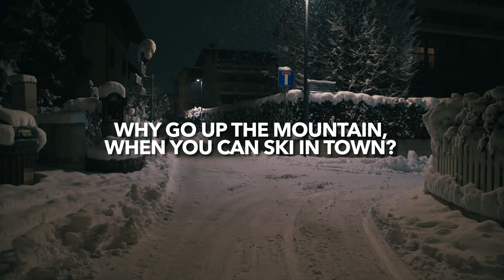Using A PRIUS to Ski through TOWN!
Created by:
Jakob Dellago, Benni Troi, Inga Teresa Pedevilla, Franz Aichner, Fritz Aichner, Jonathan Troi, Moritz Holzinger.

Movie by Moritz Holzinger using Sony a7s.
Edited by Moritz Holzinger with Final Cut Pro X.